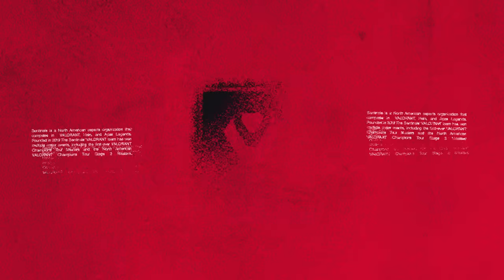Voice Comms that prove Zekken is the GOAT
In this episode of UnSENsored we play against Leviatan and G2 in order to make it to the final round of qualifiers for the Madrid Masters LAN! Listen in to find out exactly how it went down!

Join SEN Society for the EXTENDED CUT!

Check out Starforge Systems PCs here!